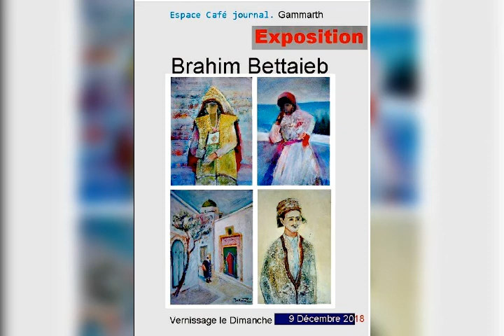Patrimoine urbain et scènes de vie tunisienne à travers la peinture de Brahim Bettaieb